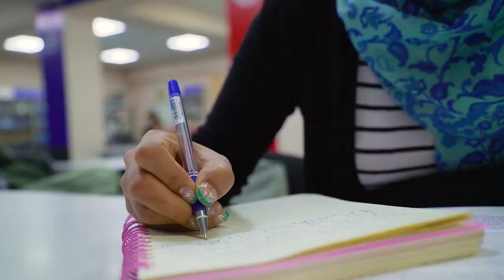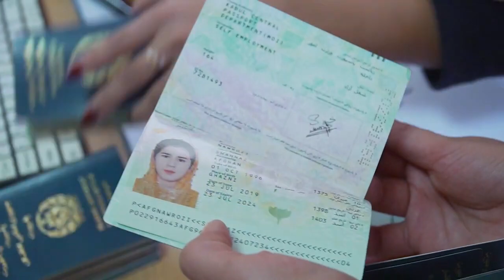University programme for Afghan women in Kazakhstan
Kazakhstan, the UN, and the EU are working together on a programme to educate Afghan women.

Through this program, a select number of students will study in Kazakhstan and Uzbekistan. The UN and Kazakh government would like to expand the program in the future, to give more women the chance to attend the two universities.

The initiative is expected to help create new opportunities for the women and their communities back in Afghanistan.